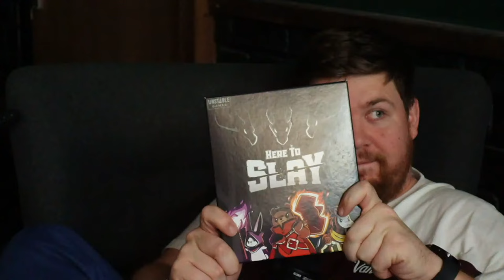TikTok is Going to Die and I'm Depressed | The Tavern Podcast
The Tavern Podcast with MATTHEW, Dale, Sam and Ebbz